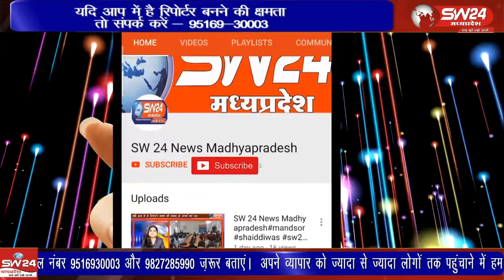खरगोन जिले भर में हो रही सड़क दुर्घटनाओं से बचने के लिए पुलिस विभाग द्वारा सड़क सुरक्षा पखवाड़ा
खरगोन जिले भर में हो रही सड़क दुर्घटनाओं से बचने के लिए पुलिस विभाग द्वारा सड़क सुरक्षा पखवाड़ा चलाया जा रहा है। इसी के तहत गुरुवार को पुलिस द्वारा हेलमेट, सीटबेल्ट लगाओ जागरूकता रैली निकाली गई।